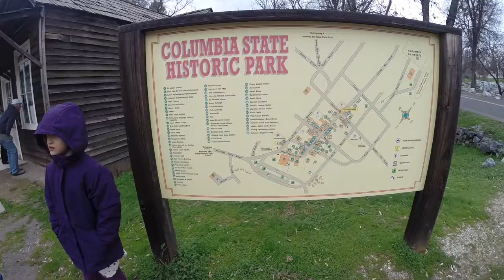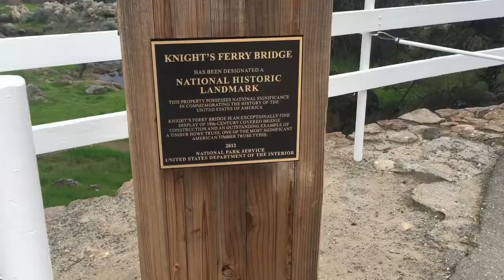Leland Snowplay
We took the kids and spent a couple of days at Leland Snowplay in 2016.